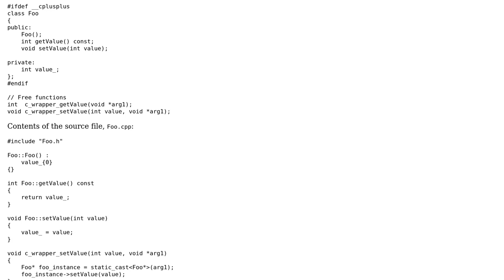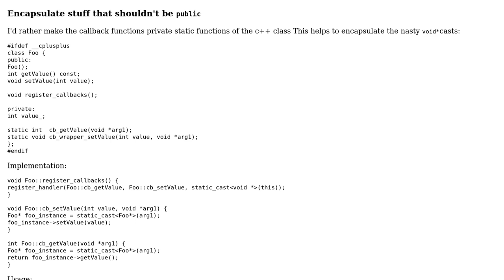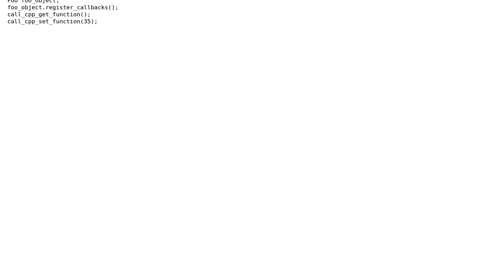Code Review: Callback C++ Class method from C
With thanks & praise to God, and with thanks to the many people who have made this project possible! You are responsible for your own actions.